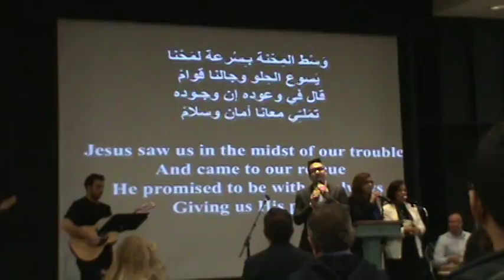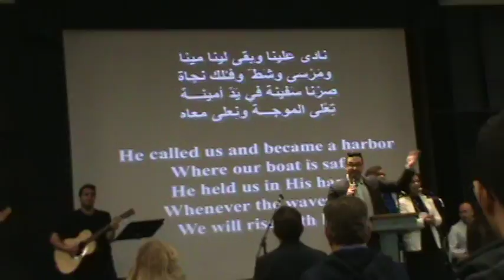رائف عزب - 3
خدمة خلاصية من تكوين
Moorestown Church, NJ
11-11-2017